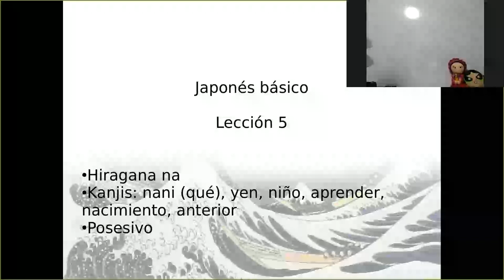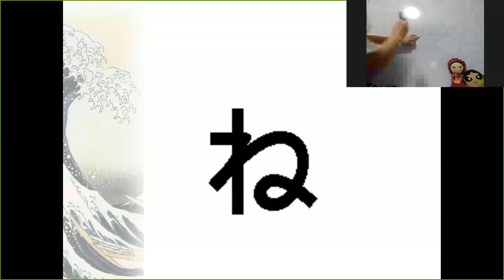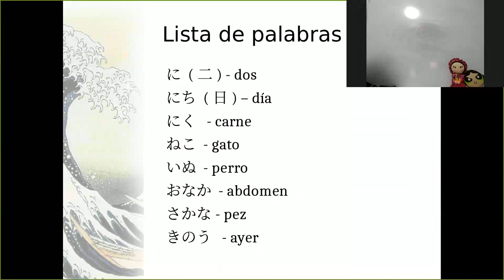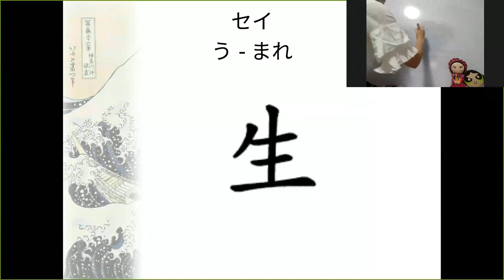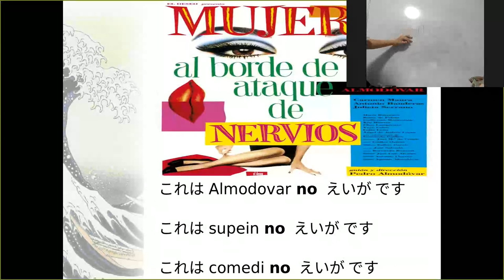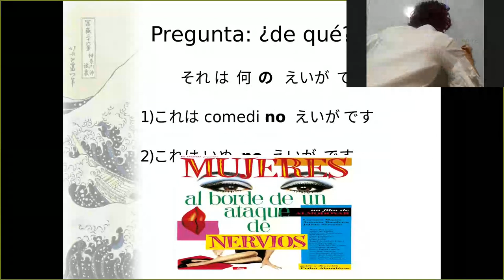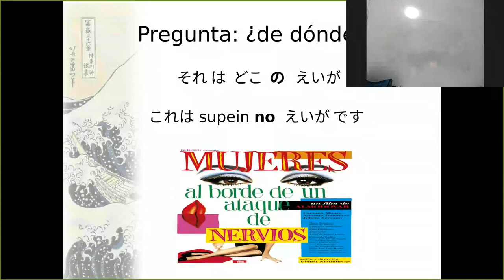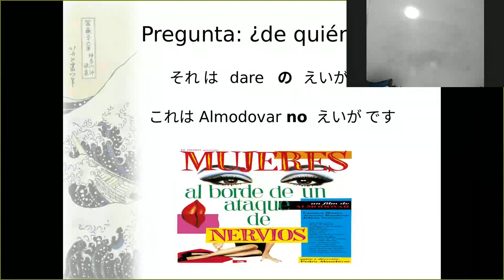Leccion 5 japonés básico ¿De dónde es algo?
En esta sesión aprenderemos la sílaba "na" en hiragana, algunos kanjis con los que formaremos palabras ya vistas antes y en gramática tendremos el posesivo (¿de qué es esa película?, ¿de dónde ese vino?).
Este video es producto de una clase vía Zoom.